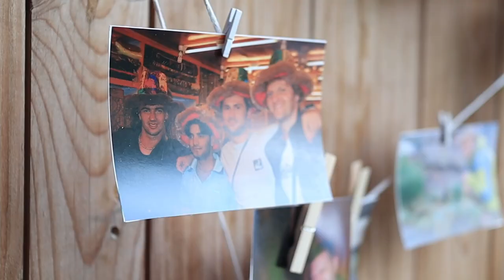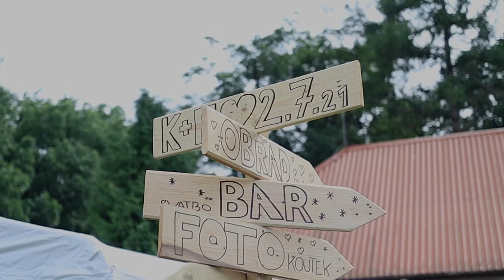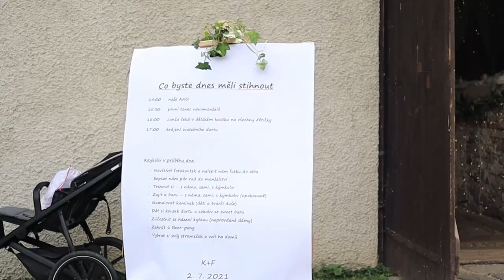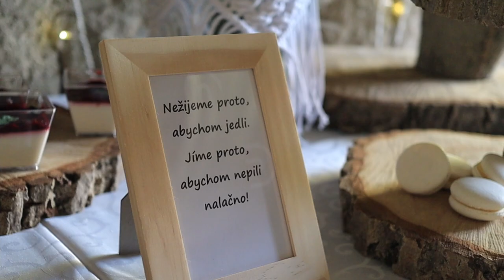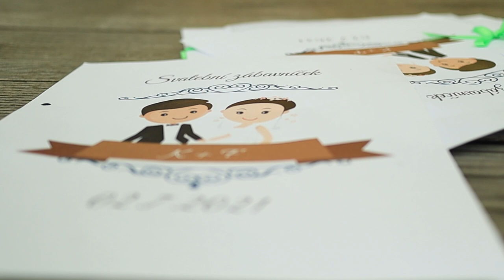Svatba Červenka - Kačka a Fany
Jsme SOLD Productions.
Najdete nás někde mezi nebem a zemí
s foťáky, drony a kamerami, nebo na našem webu, youtube, facebooku a instagramu.
Točíme svatby, maturáky i eventy. Stačí napsat.